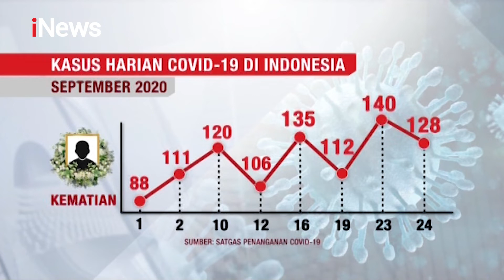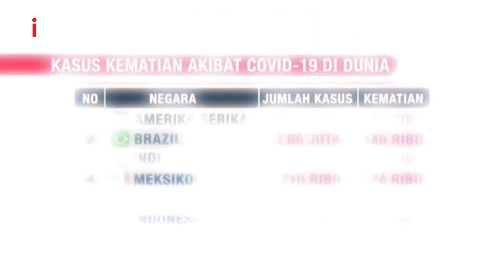Kematian Akibat COVID19 di Indonesia Tembus 10 Ribu - iNews Malam 25/09